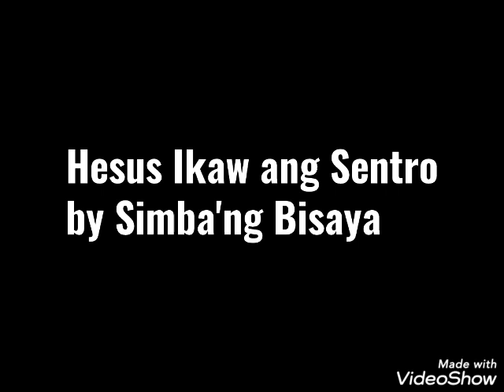JESUS AT THE CENTER(BISAYA VERSION)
Hesus ikaw ang sentro
Cover by: Christ Fellowship Church Worship Team